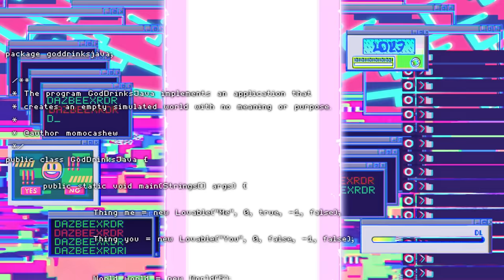world.execute(me); (Mili)／DAZBEE COVER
If I'm the only god

Then you're the proof of my

EXISTENCE

DAZBEE

■arrange. ミツキヨ

■mix mastering. Taramaxu

■illustration.  RDR (람다람)

■video. Tranquillo